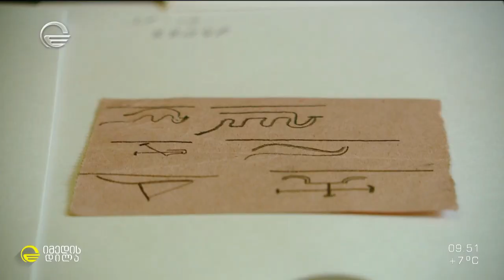ფსიქიატრიულში შექმნილი ტერენტი გრანელის გრაფიკები და პოეტის ცოხვრება, როცა წერა აუკრძალეს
» რუბრიკა „ერთი ნივთის ისტორია“ გოდერძი შარაშიასთან ერთად